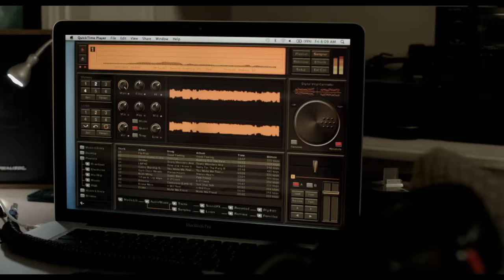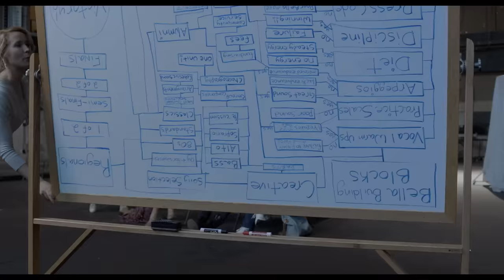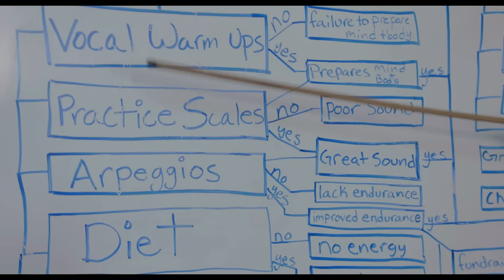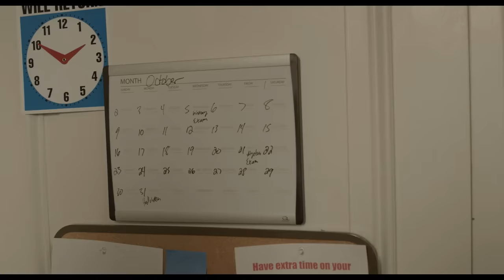The 12 Deleted Scenes You Missed From Pitch Perfect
Not everything makes it into the final cut of a film. See what you might have missed from Pitch Perfect!

Arriving at her new college, Beca (Anna Kendrick) finds herself not right for any clique but somehow is muscled into one that she never would have picked on her own: alongside mean girls, sweet girls and weird girls whose only thing in common is how good they sound when they sing together. When Beca leads this a cappella singing group out of their traditional arrangements and perfect harmonies into all-new mash-ups, they fight to climb their way to the top of college music competitions.

0:00 Parents Say Bye/Beca Lays Down Rules
0:41 Radio Station
3:32 Dad Gives Beca Incentive
4:55 Trebles Initiation
5:45 Trebles Tag Tonehangers Van
6:18 Training Montage
7:56 Welcome To The Riff-Off
9:38 Holiday Transitional
10:39 Burritos and Benji
11:49 Beca Goes Out With Luke
13:33 Benji Goes To ICCA's
13:53 Beca Goes To Dad